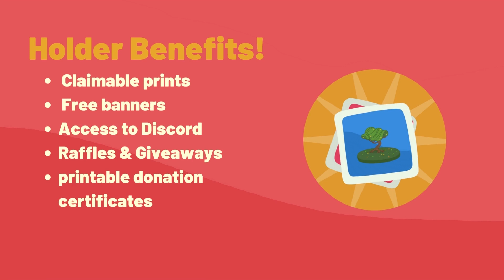GreenGrove NFT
Digital artwork by VeronicaRadd